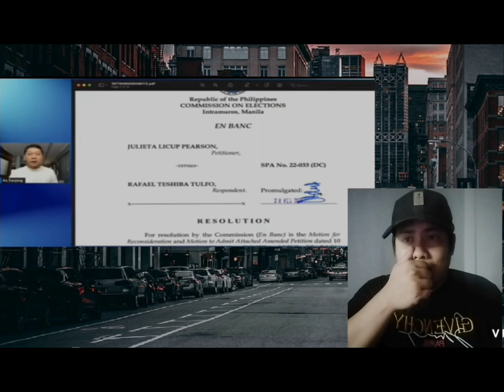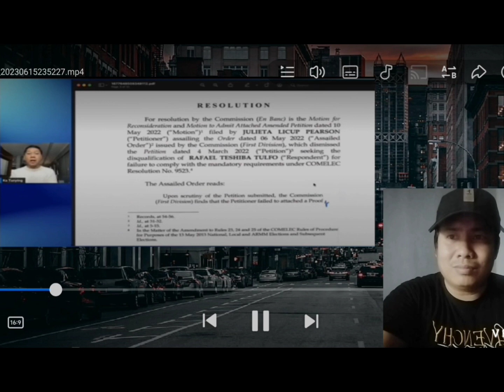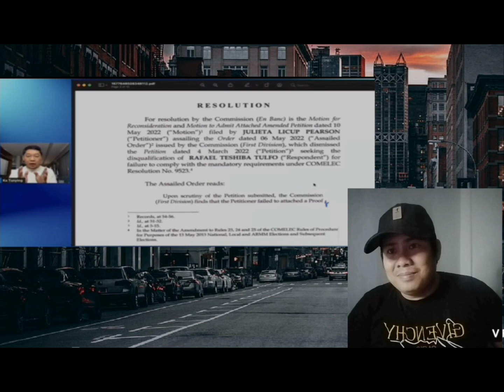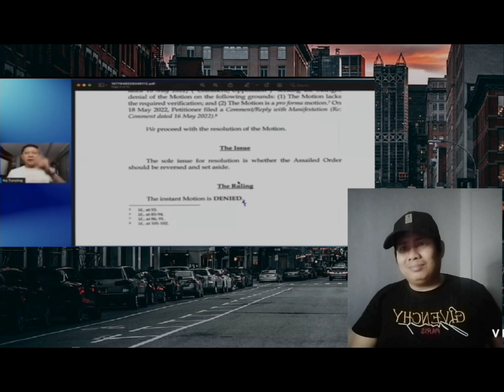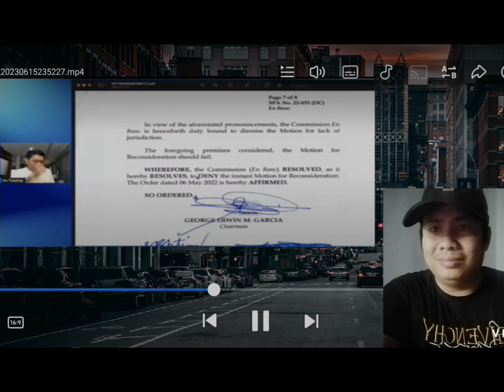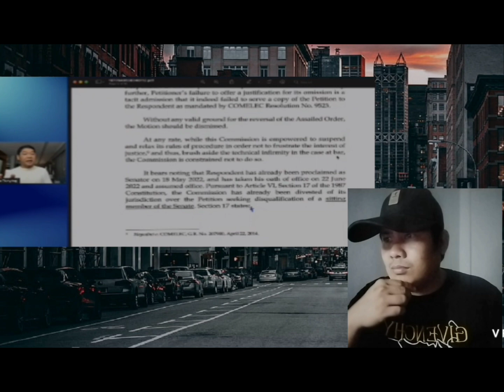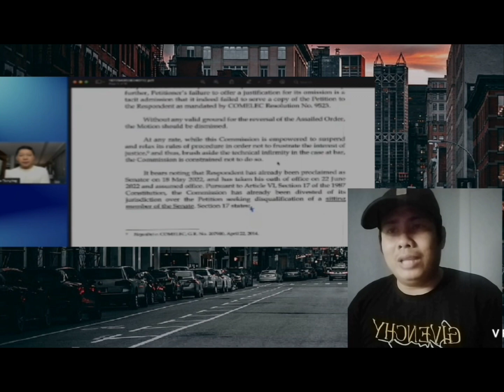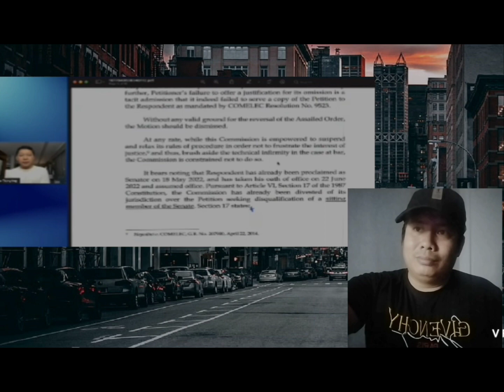DQ case laban kay Raffy Tulfo pina ikot Lang. Comelec puro palusot. Julieta Pearson w/ Atty Libayan